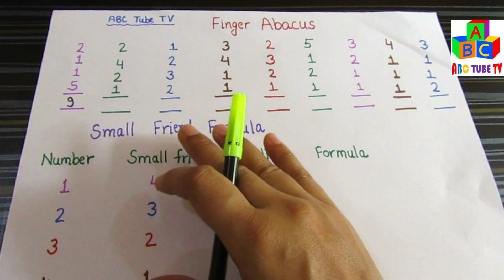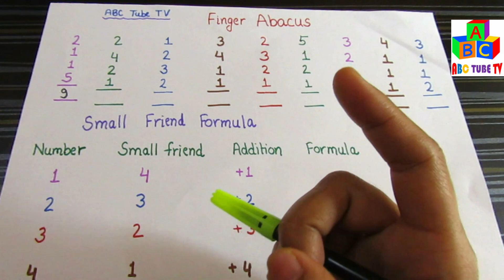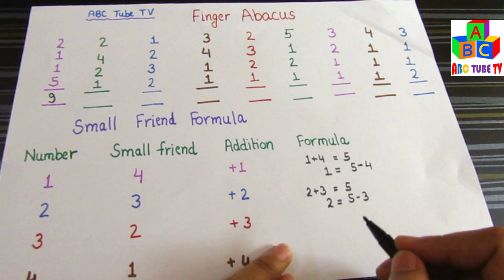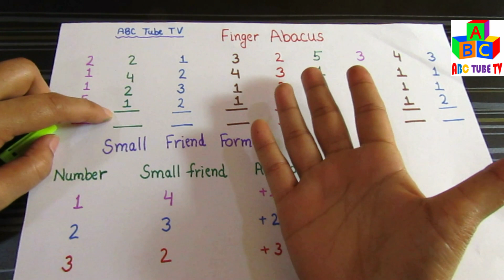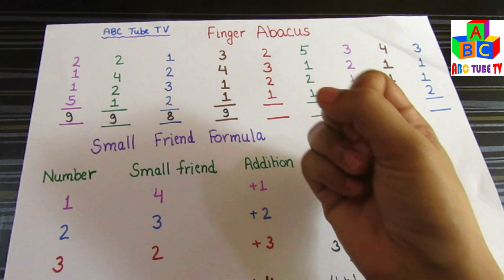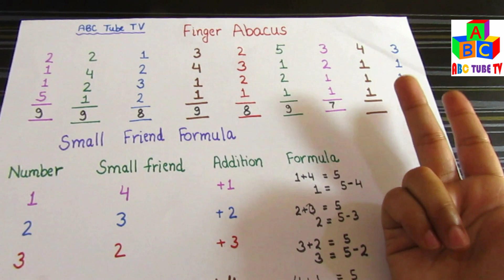FINGER ABACUS (PART 3) | FINGER CALCULATION TRICK | ABACUS FOR KIDS | ABACUS MATH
abacus kya hai,what is abacus,advantages of abacus,
addition on abacus,abacus class,
learn abacus for beginners from basics,how to use abacus for beginners,learn abacus for beginners,learn abacus from basics,
learn abacus tutorial,how to learn abacus,videos to learn abacus,learn abacus,abacus learning,abacus tutorial,learn abacus online,
learn abacus for children,abacus,abacus formulas,learn abacus math,abacus maths,how to use an abacus,abcus key
abacus tutorial in hindi,abacus in hindi,abacus,tutorial,multiply in abacus,
how to multiply in abacus,multiply in abacus in hindi,
abacus,how to use abacus,abacus how it works,abacus free learning level 1,abacus tutorial,abacus level 1,abacus training